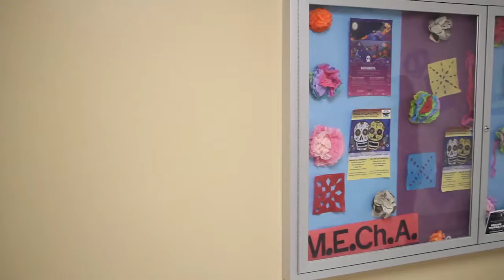Get to know M.E.Ch.A - Episode 1 - A Brief History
Director: Erin Olshever
11/15/16